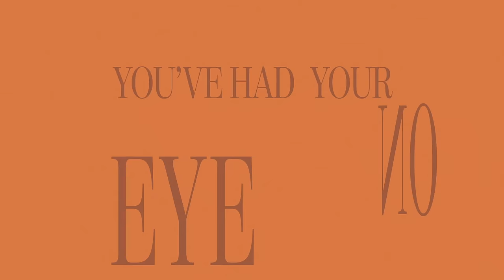Chairish: A Great Big Emporium For Explorers of Style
Chairish.com is the ultimate destination for vintage furniture, art, and design. Start exploring now